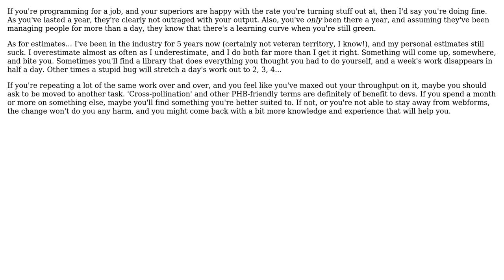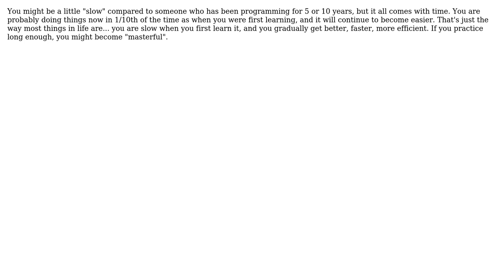Software Engineering: Am I programming too slow? (5 Solutions!!)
Software Engineering: Am I programming too slow?

With thanks & praise to God, and with thanks to the many people who have made this project possible! | Content (except music & images) licensed under CC BY-SA | Music | Images & others | With thanks to user QWasson user Newbie user Jonn user Ian user Chris user Bill and the Stack Exchange Network Trademarks are property of their respective owners. You are responsible for your own actions.